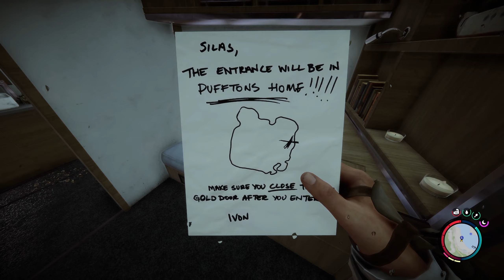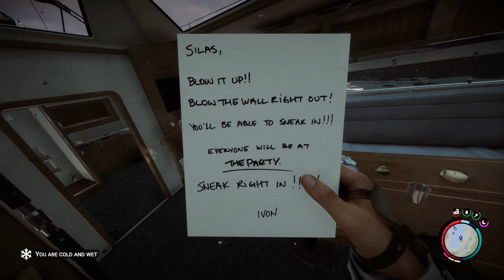What's hiding in the food bin? | Sons Of The Forest | Episode 4 | Walkthrough No Commentary 2k QHD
What's hiding in the food bin? | Sons Of The Forest (Episode 4) No Commentary, Walkthrough Letsplay, QHD 2K 2560*1440, Difficulty - Normal

Sons of the Fórest is an open-world video game developed by the Canadian indie studio Endnight Games . It is an ideological continuation of The Forest .

Developer - Endnight Games
Publisher - Newnight
Platforms - PC